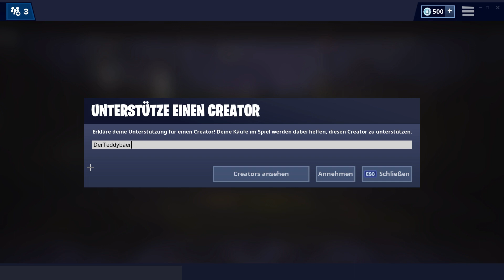DAS NEUES COBRA CREW BUNDLE?! | FORTNITE: BATTLE ROYALE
Mein PC